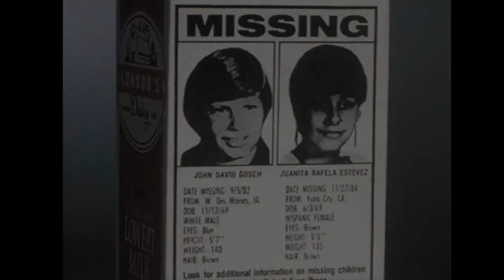The Face On The Milk Carton By Caroline B Cooney 1